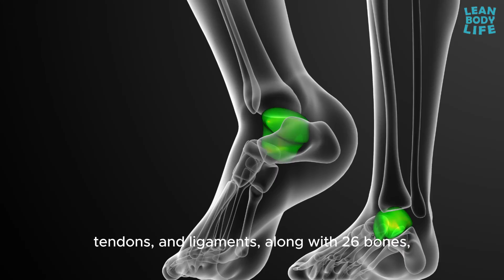Walk Toward Better Health with Strong Feet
Our BEST Lean Body Hacks!

⏱️ Timestamps:
01:07 The Importance of Strong Feet
01:50 Benefits of Strong Feet
02:03 Exercises for Strong Feet
03:26 Integrating Foot Care into Your Routine

📃 Video Summary:

The Importance of Strong Feet

Your feet contain over 100 muscles, tendons, and ligaments, along with 26 bones, making them complex structures designed to support and propel your body. Weakness in these structures can lead to a variety of problems, including poor posture, balance issues, and increased risk of falls and injuries. When your feet are strong, they provide a solid foundation, contributing to better alignment and distribution of weight throughout your body. This can help reduce stress on other joints and muscles, preventing pain and discomfort in areas like the knees, hips, and lower back.

Benefits of Strong Feet

Improved Balance and Stability: Strong feet enhance your ability to balance and maintain stability. This is particularly important as you age, as it can prevent falls and related injuries.
Enhanced Athletic Performance: Whether you're a runner, dancer, or simply enjoy walking, having strong feet can improve your performance by providing better propulsion and reducing the risk of overuse injuries.

Injury Prevention: Strengthening your feet can help prevent common foot problems such as plantar fasciitis, bunions, and Achilles tendinitis. It also helps in mitigating issues related to flat feet or high arches.

Better Posture and Alignment: Strong feet contribute to better posture by supporting the natural alignment of your body. This can alleviate pain and discomfort in the back, hips, and knees.

Exercises for Strong Feet

Incorporating foot-strengthening exercises into your routine can make a significant difference. Here are some effective exercises to get you started:

Toe Curls: Sit on a chair with your feet flat on the floor. Place a small towel on the floor in front of you. Use your toes to grab the towel and pull it toward you. Repeat this exercise for 10-15 repetitions per foot.

Heel Raises: Stand with your feet hip-width apart. Slowly lift your heels off the ground, rising onto the balls of your feet. Hold for a few seconds, then lower back down. Perform 2-3 sets of 10-15 repetitions.

WhilToe Spreading: Toe seated or standing, try to spread your toes apart as wide as possible, holding the position for a few seconds before releasing. Repeat 10-15 times.

Arch Lifts: Stand with your feet flat on the ground. Without curling your toes, try to lift the arches of your feet as high as possible. Hold for a few seconds and then release. Perform 2-3 sets of 10 repetitions.

Marble Pickup: Place a few marbles on the floor and use your toes to pick them up and place them in a bowl. This exercise strengthens the small muscles in your feet and improves dexterity.

Integrating Foot Care into Your Routine
Beyond exercises, there are other steps you can take to ensure your feet remain strong and  healthy:

Proper Footwear: Wear shoes that provide adequate support and cushioning. Avoid high heels and overly tight shoes that can strain your feet.

Foot Massage: Regularly massage your feet to relieve tension and improve circulation. You can use your hands or a foot roller for this purpose.

Stretching: Stretch your feet and calves regularly to maintain flexibility and prevent tightness.
Maintain a Healthy Weight: Excess weight can put additional stress on your feet. Maintaining a healthy weight can help reduce this pressure.

Stay Active: Incorporate a variety of physical activities into your routine, such as walking, running, or dancing, to keep your feet engaged and strong.